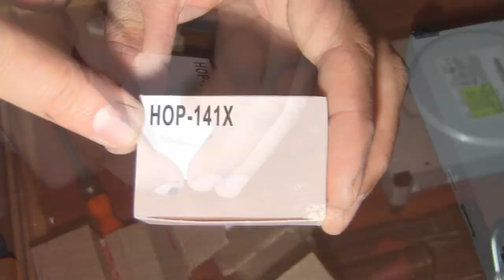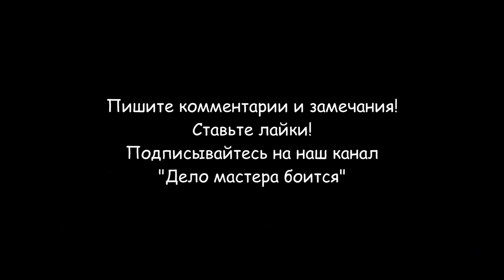Xbox 360 (замена лазерной головки)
Замена лазерной головки Xbox 360 необходима если Ваш привод перестал читать диски. Перед заменой лазерной головки необходимо выполнить его чистку и регулировку. Если эти мероприятия не помогли, то нужно покупать новую лазерную головку. Самая распространенная лазерная головка HOP-141X. Но перед заменой, Вам необходимо узнать модель своего лазера. Для замены лазера необходимо снять привод.
Порядок снятия привода Xbox 360 следующий:
- Для начала нужно отстегнуть жёсткий диск.
- Потом потянуть лицевую панель за края и снять с защелок.
- Используя зубочистку, через вентиляционные отверстия  отогнуть по периметру 6 пластиковых кронштейнов и снять правую боковую стенку.
- Убрать резиновую ножку (заднюю левую) . Под ней находится одна из пластиковых лапок левой боковой стенки.
- Аккуратно снять левую боковую стенку.
- Снять гарантийную защитную плёнку Microsoft, расположенную на передней панели.
- Разъединить на лицевой панели четыре защёлки.
- Используя специальную лопатку (spudger) или маленькую отвертку, аккуратно разъединить все защёлки на задней панели и снять пластиковый кожух.
- Отсоединить кнопку открывания лотка привода.
- Открутить шесть болтов белого цвета на нижней панели.
- Перевернуть консоль и снять верхнюю часть.
- Отстегнуть хромированную накладку лотка привода.
- Приподнять оптический привод, извлечь из него разъемы питания и интерфейсного SATA – кабеля.
Порядок замены лазера привода:
- Снять нижнюю и верхнюю крышку, привода, открутив 4 болта снизу.
- Выдвинуть каретку привода, поворачивая вал выброса каретки по часовой стрелке.
- Снять шлейф питания лазерной головки;
- Снять крепеж и направляющие лазерной головки;
- Протереть от старой смазки систему перемещения считывающей головки.
- Установить на направляющие новую лазерную головку и закрепить механизм перемещения головки.
- Подсоединить шлейф питания лазерной головки.
- Смазать универсальной силиконовой смазкой систему перемещения головки.
- При необходимости отрегулировать сопротивление системы питания лазерной головки.
- Закрепить на свое место корпус привода.
После замены лазера необходимо подключить привод к консоли и проверить работу дисков.
При удовлетворительной работе привода, собрать приставку в обратном порядке.
Разделы видео (главы):
0:00 Вступление
0:25 Разборка Xbox 360
6:11 Демонтаж привода Xbox 360
6:30 Замена лазерной головки привода
13:02 Установка привода в Xbox 360
13:35 Сборка Xbox 360
15:06 Проверка работы привода Xbox 360
15:52 Заключение